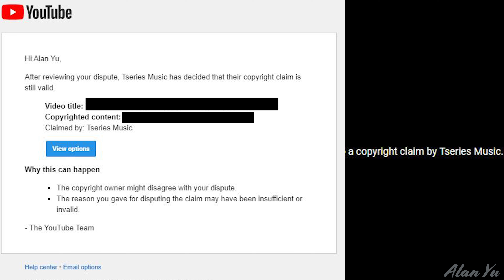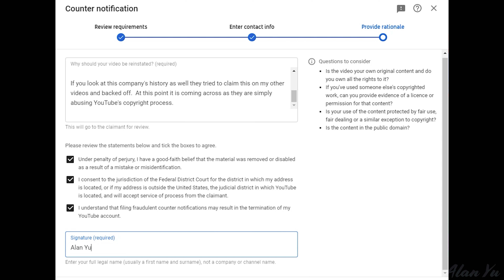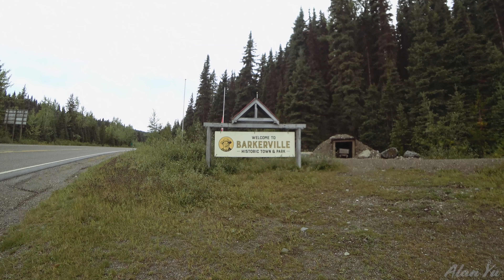2021 Year In Review Video 4K Lifestyle Canada Vlog YouTube Videos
-Documentary compilation of my 2021 YouTube channel daily video life events to start 2022.
-Wild animal encounters, drone videos and more around the Vancouver and BC Canada area.
-Filmed with Sony FDR X 3000 action camera, DJI Mini 2 Drone, DJI Mavic Pro and Samsung Galaxy 20 FE.